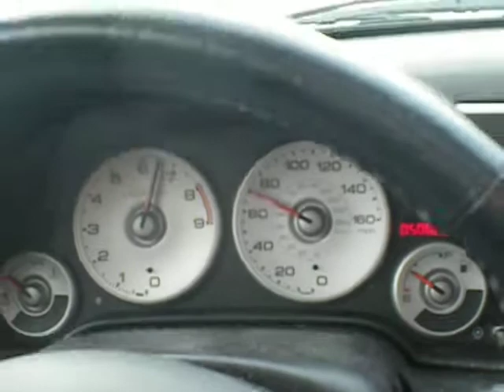RSX type S 0-80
ehh, got a little bored so i made the girlfriend videotape real quick. Nothing special but a 0-80, its not very accurate because i was slowly rolling forward but you can see a little bit of acceleration i guess..

Mods: CAI/MRRH